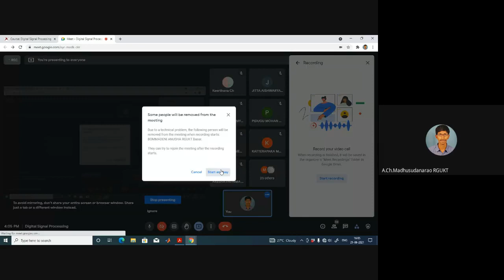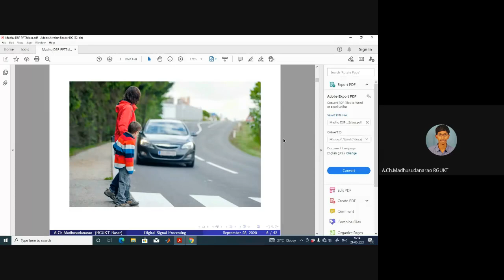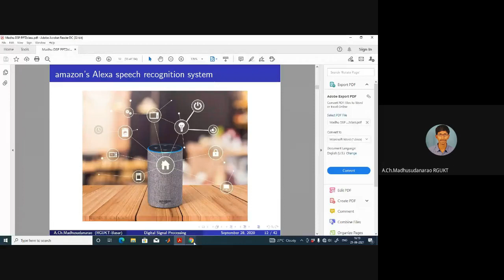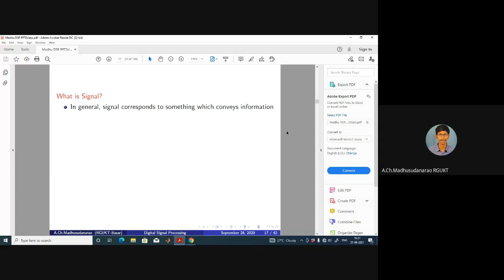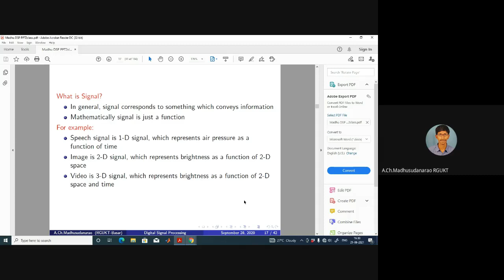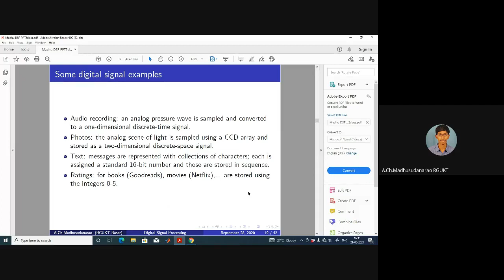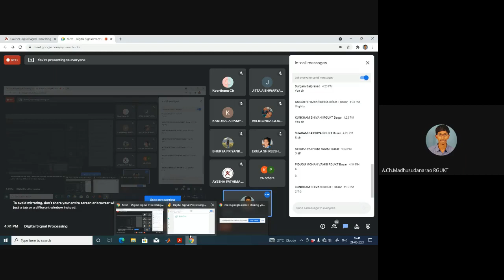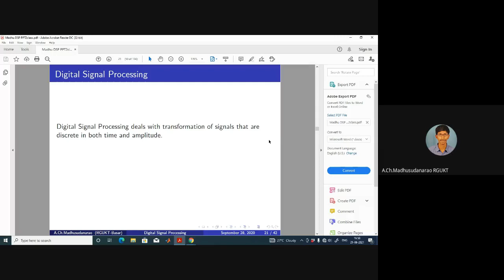Lec#5 Introduction to Digital Signal Processing (Part-II)